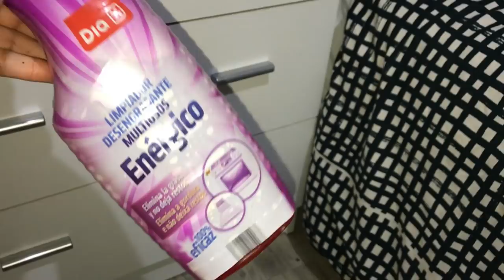تيلفون ديال مليون و نوص شويا و يمشي فيها/شوفو المفاجأة لي درة لدانية 🤭Vlog